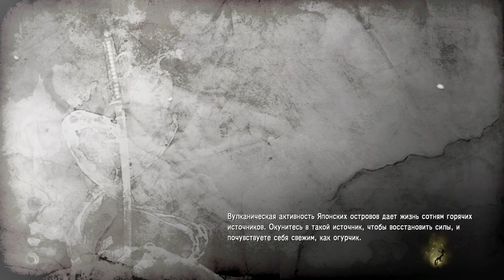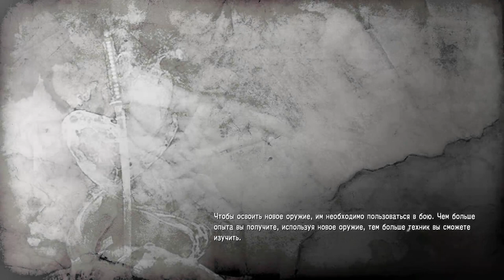Nioh i'm bananas